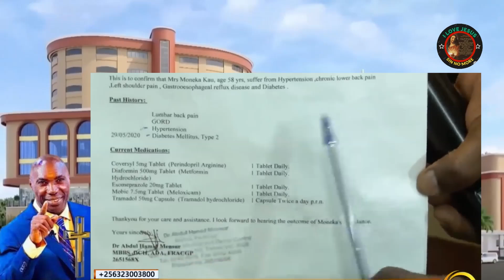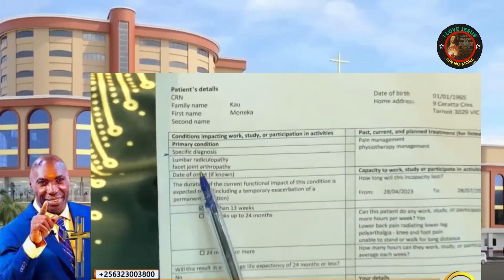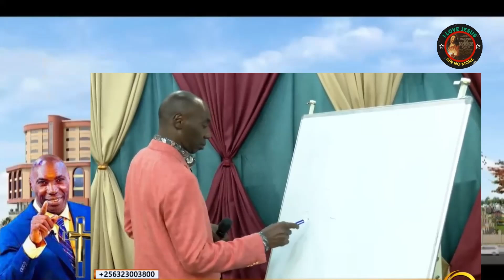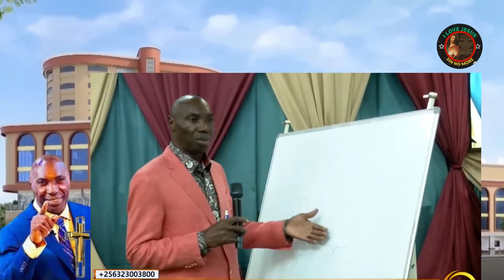🔴KAKANDE HEALING & TESTIMONY | WHAT IS FAITH? TRUST, EXPECTATION, AND HOPE!!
🔴kakandehealingandtestimony ✝️ {FEATURED HEALING COMPILATION} WHAT IS FAITH? TRUST, EXPECTATION, AND HOPE!! !! | MORE VIDEOS HERE 👉 @JC5455